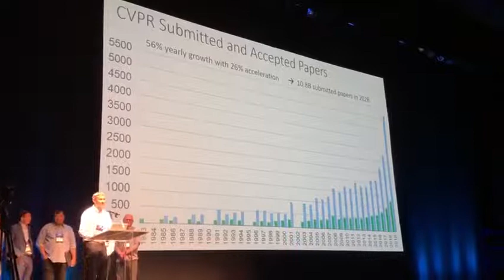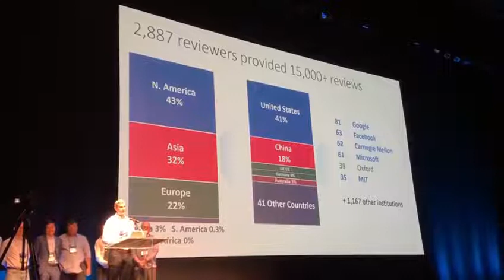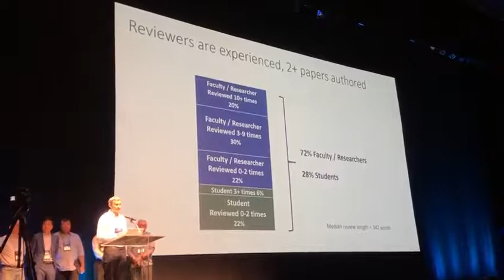Record Paper Submissions at CVRP 2019 Conference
The 2019 IEEE/CVF Conference on Computer Vision and Pattern Recognition (CVPR) saw a record number paper submissions at 5,160 -- a 56 percent increase over 2018, said Program Chair Derek Hoiem, also an associate professor at the University of Illinois at Urbana-Champaign. The conference was held at the Long Beach Convention & Entertainment Center.